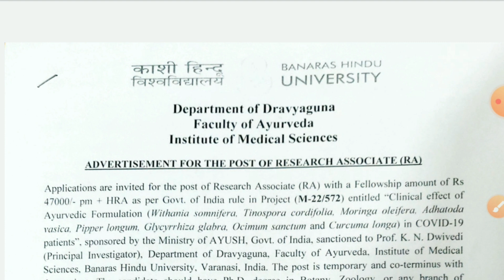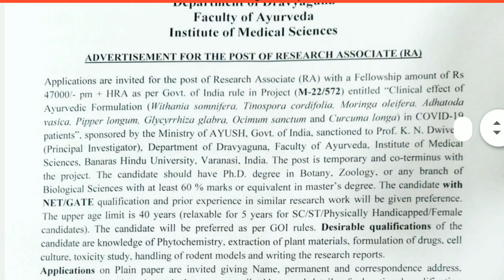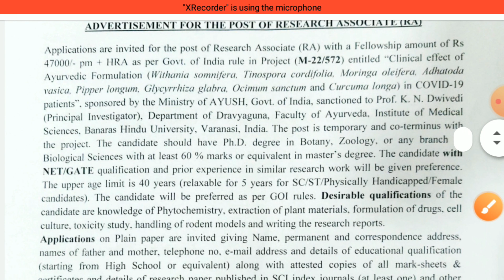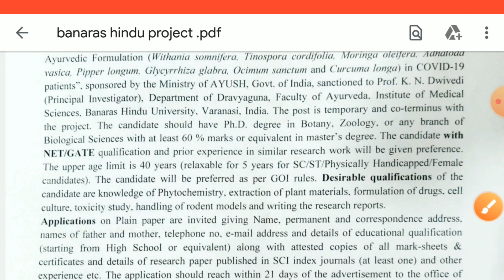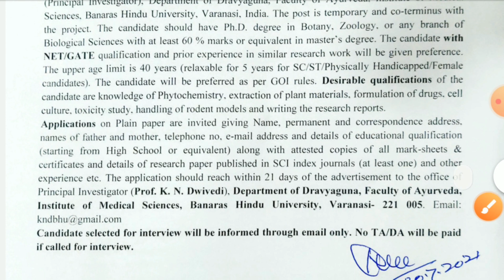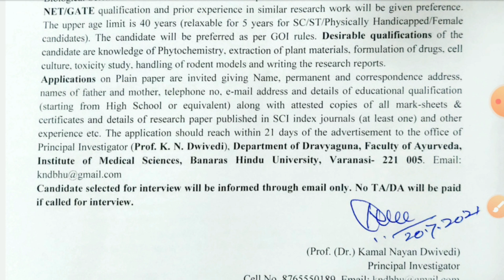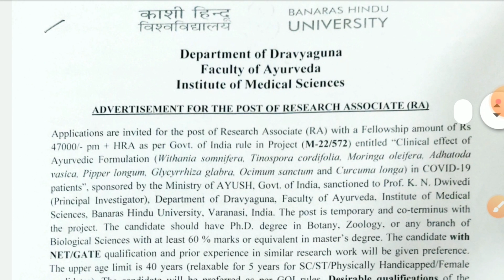Research associate job|Banars hindu university project fellowship 2021| bhu project fellowship 2021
Research associate job|Banars hindu university project fellowship 2021|bhu vacancy 2021| bhu project fellowship 2021

Dosto  es video me ham Banars hindu university project fellowship 2021|bhu vacancy 2021| bhu project fellowship 2021 ke bare me sampuran jankri di gayi hai..dosto  ap hamre  channel se jud kar Ctet,tet B.ed ,D.el.ed/Btc,upsi PET,upsssc,uppcs  evam reet exam ki prepration kar sakte hai.evam hamre c hannel se higher eduction se related admission fellowship aur scholarship ki latest jankari praprt kar sakte hain. dosto umeed karta hu apko video pasand aya hoga. video dekhane ke liye ap sabhi ka bahut bahut dhaynwad.
Queries solved:-
fellowship 2021
research associate job
india fellowship 2021
banaras hindu university
banaras hindu university project vacancy 2021
bhu recruitment 2021
bhu project fellowship 2021
central university fellowship 2021 bhu
bhu me scholarship
research assistant job description
research assistant job in bhu university
research associate salary
banars hindu university job vacancy